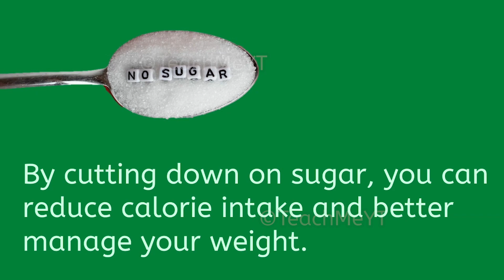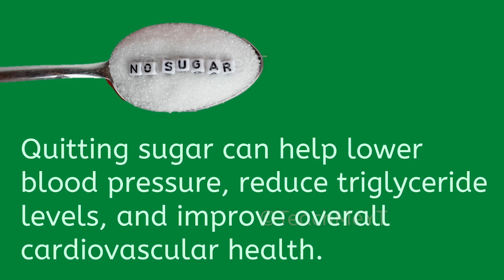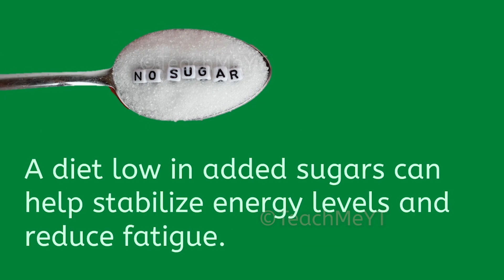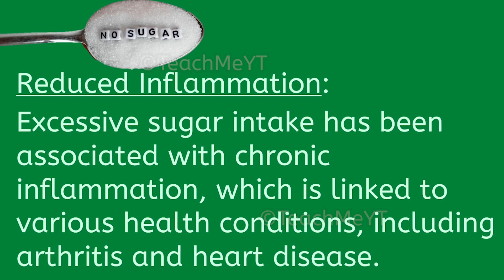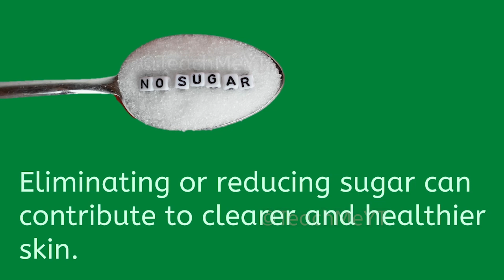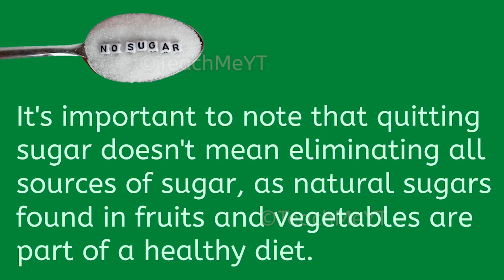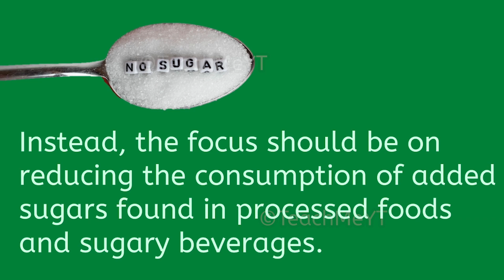Health Benefits of Quitting Sugar | TeachMeYT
~Equipment Used~

Keyboard & Mouse
~Social Links~

~Credits~